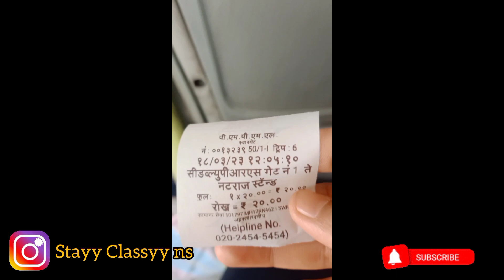Sudden Brunch plan with my Colleagues (Friends)|Purane yade taaza ho gye saalo baad|vlog02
Sudden Brunch plan with my Colleagues (Friends)|Purane yade taaza ho gye saalo baad|